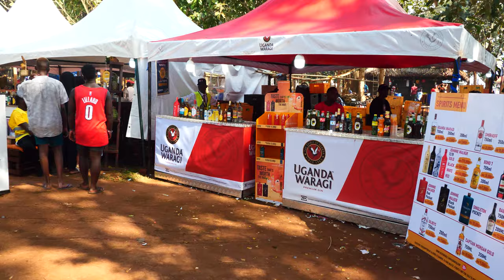ANOTHER FYRE FESTIVAL IN EAST AFRICA???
Peace family in this episode I will be comparing nyege nyege to Fyre festival.